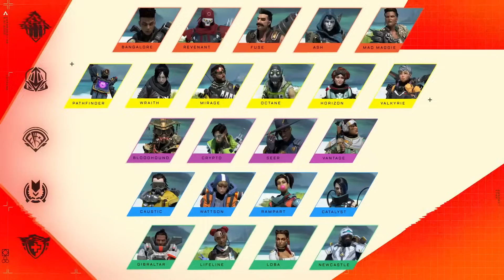¡*Todos* los perks confirmados y gameplay Temporada 20 Apex Legends! Buffs leyendas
¡Nuevo vídeo de la Temporada 20 de Apex Legends! En este vídeo hablamos del nuevo sistema perks que se acaba de confirmar completamente. Hablamos, entonces, de todos los beneficios de todas las leyendas que van a recibir al comienzo de la Temporada 20, siendo algunos espectaculares, como para Lifeline, Octane, Mirage y otras tantas leyendas adicionales. He debido traducir todo del inglés al español, de forma manual, así que seguramente algo de información se ha perdido por el camino. ¡Decidme qué pensáis en los comentarios!

Ash 1:14
Ballistic 2:11
Bangalore 2:38
Bloodhound 3:17
Catalys 4:02
Custic 4:23
Conduit 4:58
Crypto 6:04
Fuse 6:42
Giby 7:35
Horizon 8:22
Lifeline 9:02
Loba 10:02
Maguie 10:58
Mirage 11:52
Newcastle 12:45
Octane 13:26
Path 14:35
Rampart 15:17
Revenant 15:58
Seer 16:33
Valkyrie 17:16
Vantage 17:59
Wattson 18:43
Wraith 19:27